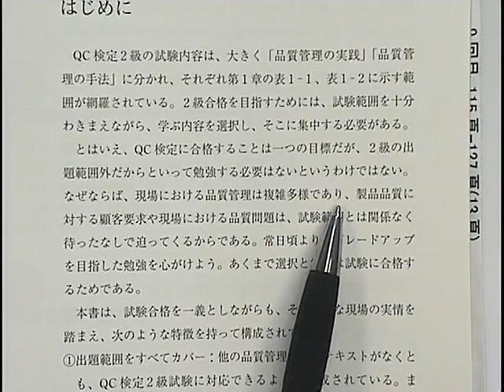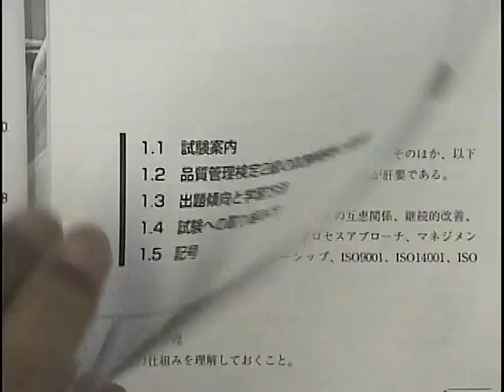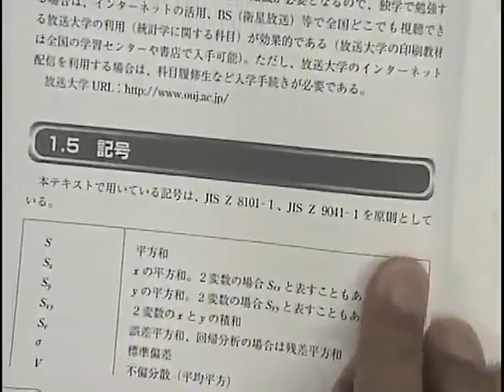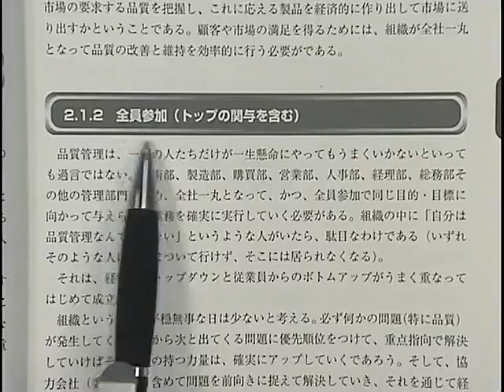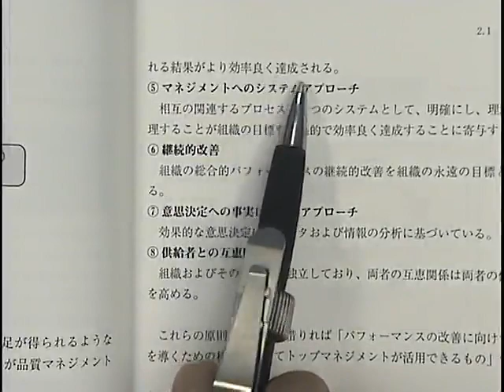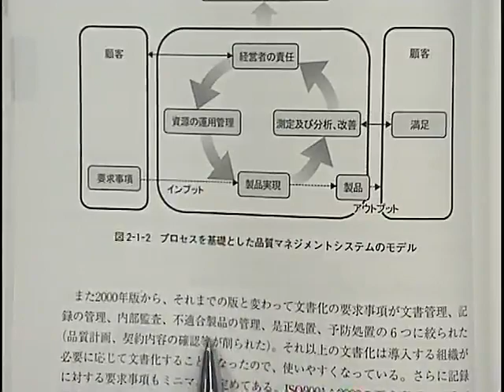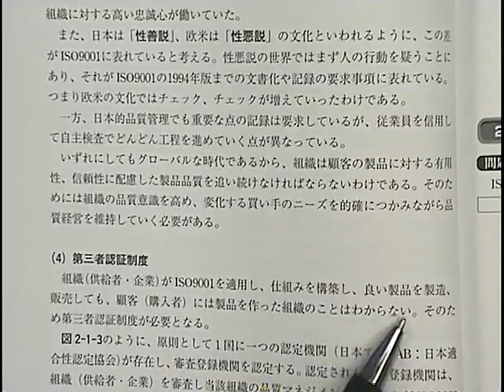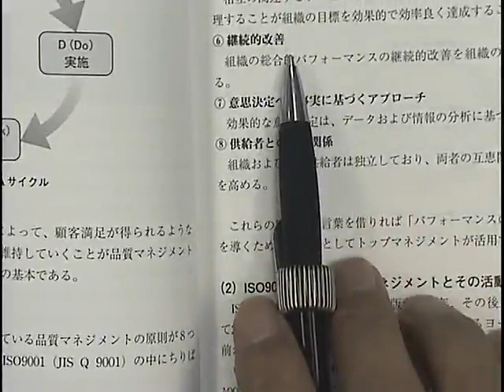ＱＣ検定（品質管理検定）２級対策講座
品質管理検定（ＱＣ検定）は、品質管理に関する知識を証明するのに有効な試験です。

■LEC　ＱＣ検定（品質管理検定）２級対策講座